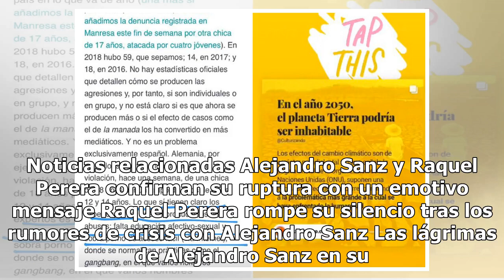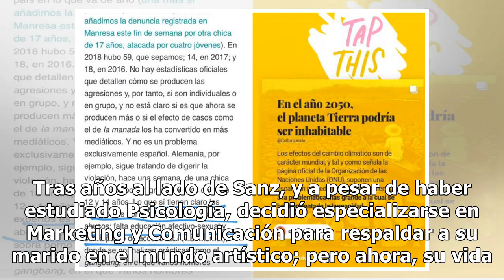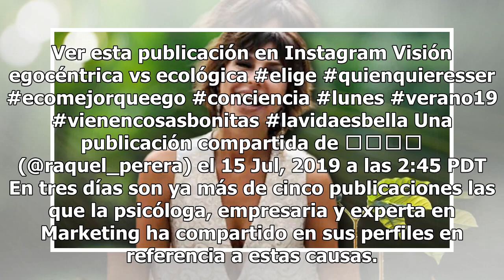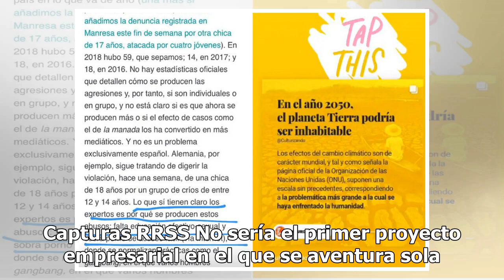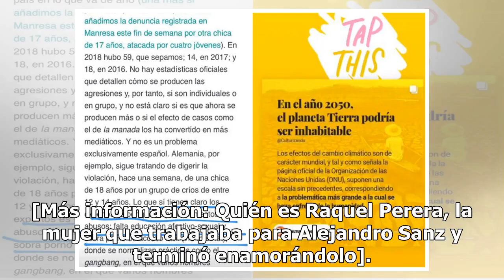El nuevo reto de Raquel Perera tras anunciar su ruptura con Alejandro Sanz